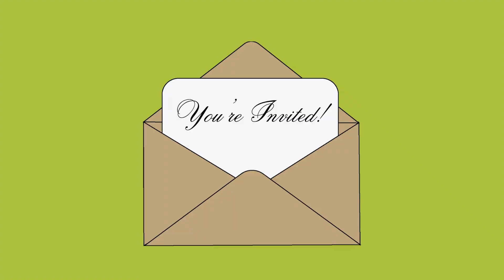The Necklace retold by Mr. Errol De Leon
Do you believe in magic? If yes, when do you know when it's magic?

Let us watch and listen to Mr. Errol De Leon, SSA Upper School English Coordinator as he shares the story of Mia and how she realized the true meaning of magic in a story originally written by Guy de Maupassant, a French author and playwright.

Title: The Necklace
Retold by: Mr. Errol De Leon
Original Story by: Guy  de Maupassant